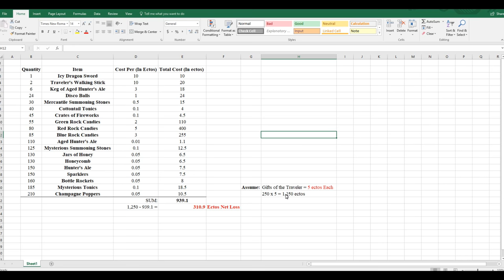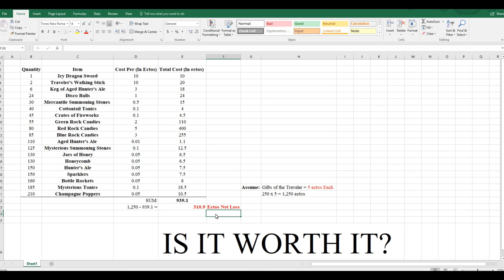Is it worth opening Gifts of the Traveler? 250 Gifts used to Prove!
Opening 250 GOTT Gifts in this Video showing the Results! Proves if opening Gifts of the Traveler are worth opening or selling! You Decide!

IGN: The Reborn Monk

Full List from the 250 Gifts:
Quantity - Item
1 Icy Dragon Sword
2 Traveler's Walking Stick
6 Keg of Aged Hunter's Ale
24 Disco Balls
30 Mercantile Summoning Stones
40 Cottontail Tonics
45 Crates of Fireworks
55 Green Rock Candies
80 Red Rock Candies
85 Blue Rock Candies
110 Aged Hunter's Ale
125 Mysterious Summoning Stones
130 Jars of Honey
130 Honeycomb
150 Hunter's Ale
150 Sparklers
160 Bottle Rockets
185 Mysterious Tonics
210 Champagne Poppers